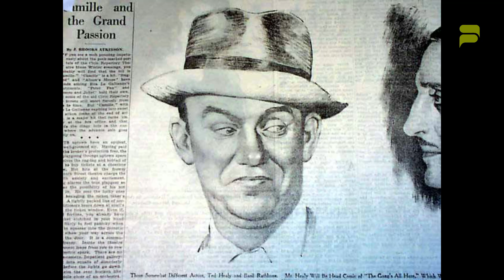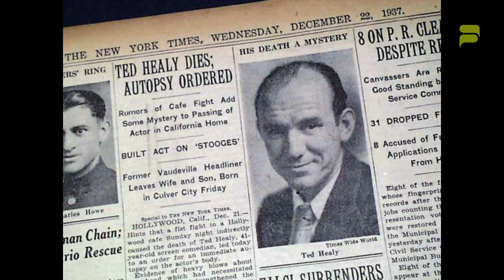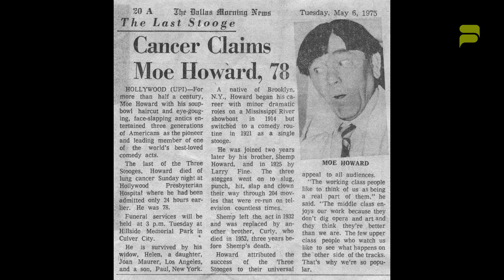Whatever Happened To The Three Stooges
Did you ever wonder what had happened to the most famous comedy trio in Hollywood back in the 1930s up to the 1970s?
The Three Stooges, are an American comedy team noted for anarchic slapstick and comedy routines. The famous trio was Moe, Larry, and Curly (Moe Howard, Larry Fine, and Curly Howard.
Shemp Howard replaces Curly later due to sickness.

SocialViralTogo makes every effort to produce videos that adds value in a manner that is both entertaining and educational.